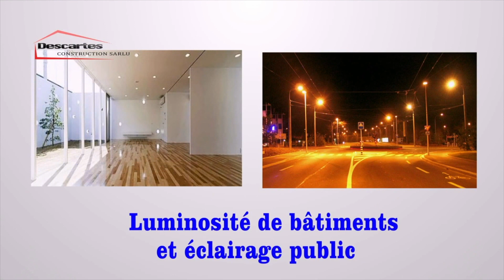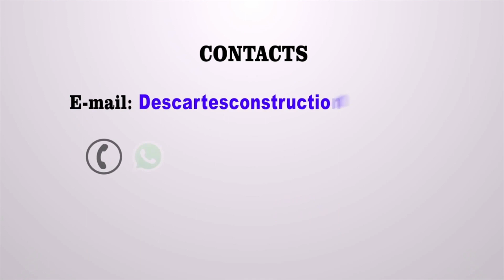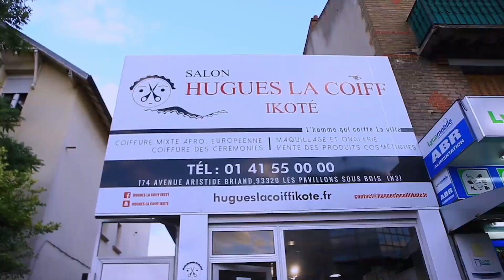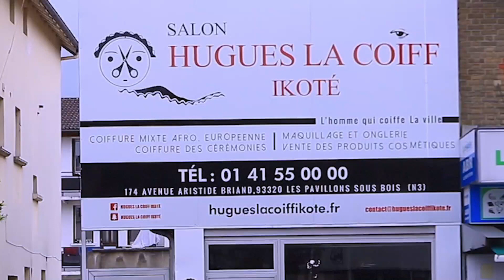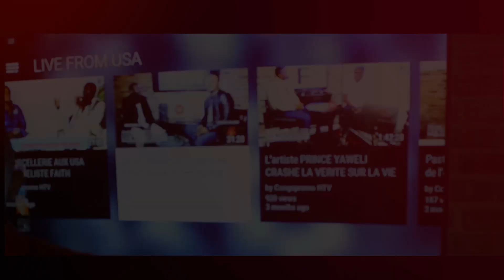URGENT FLASH | CONGOLAIS MOKO ABOMI BA NAYE MIBALE 2ANS NA 8ANS YEMOKO AMIBOMI ESIMBI TE | SUIVEZ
URGENT FLASH | CONGOLAIS MOKO ABOMI BA NAYE MIBALE 2ANS NA 8ANS YEMOKO AMIBOMI ESIMBI TE | SUIVEZ TOUTE LES SCÈNES ...